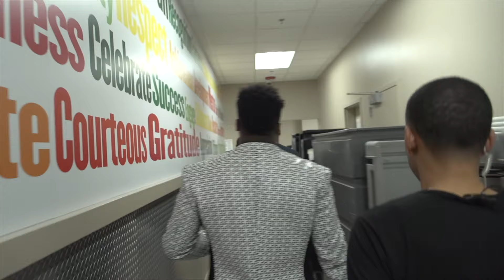The Voice Kirk Jay New Year's Eve Live from B.B. Kings Blues Club (Full Video)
Join NBC's The Voice's Kirk Jay and Band in a behind scenes look into Kirk Jay's New Year's Eve performance, Live at B.B. King's Blues Club located in Montgomery, Alabama. Kirk performs some of his greatest hits from The Voice in a packed house of new year party-goer and gives brief looks into his preparation and interviews.  This is a must watch for all Kirk Jay fans!